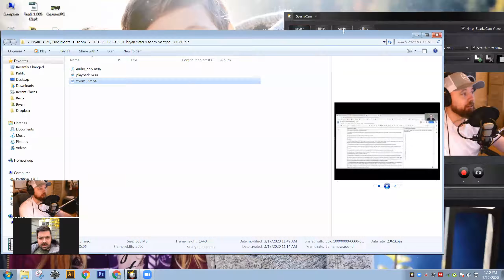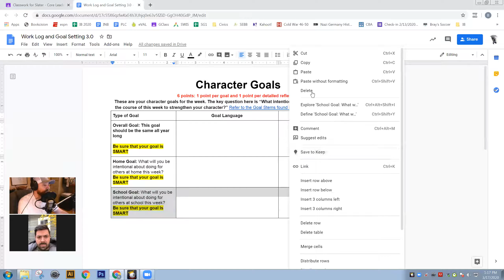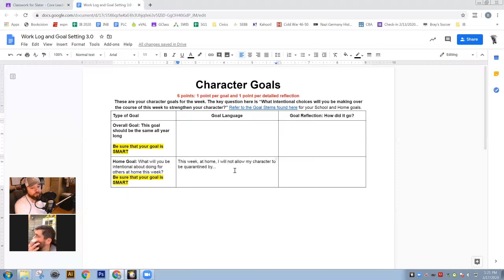Can't Quarantine Character Ep. 1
Hosts Bryan Slater and Brandon Wentzel introduce this week's work log and discuss the importance of your character never being off the clock.